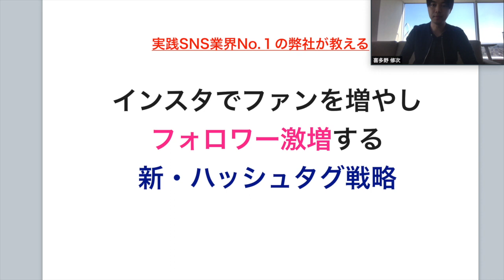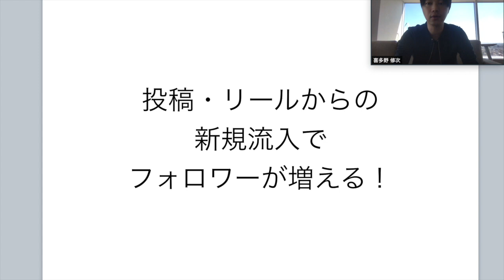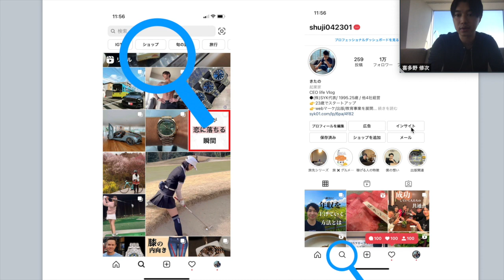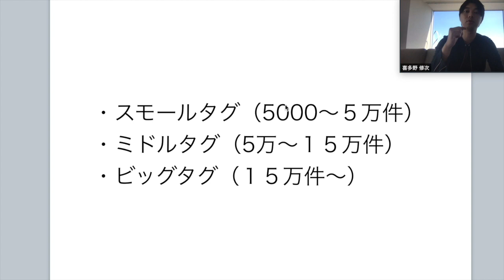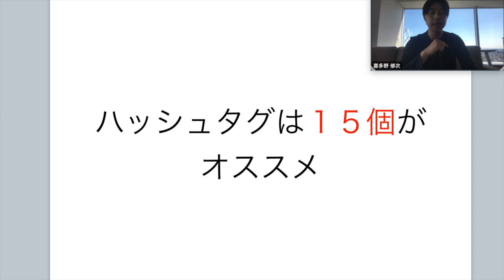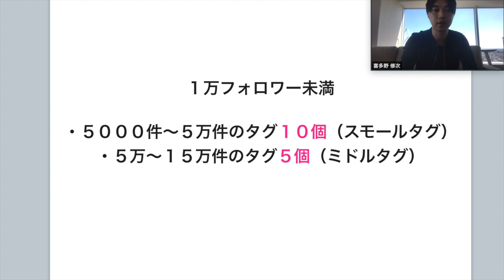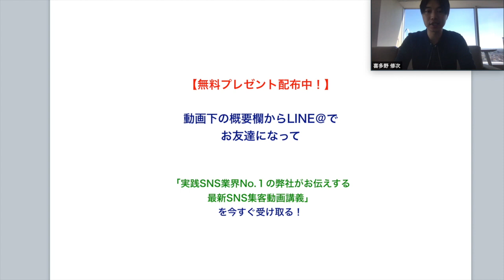100アカ運用して判明！集客できるインスタハッシュタグ戦略【SNS集客】